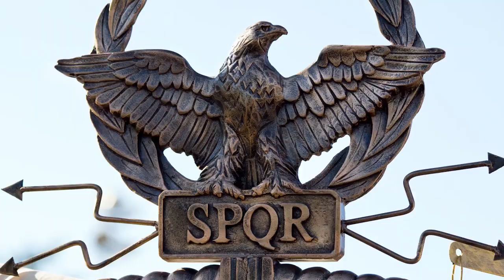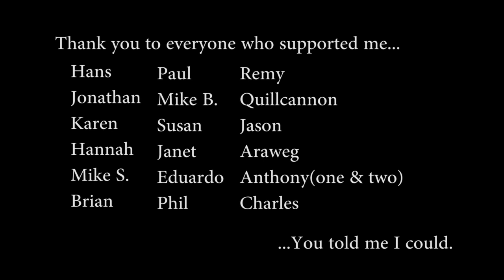Well behaved women don't make history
Part two of two: Mars the Roman God of War * The shovel and the sword * The rape of the Sabine women * Female victimhood  and Compassion for men * Space age state craft

As promised to commemorate 30k subs in 3 years, this is why men's rights is a hidden gem.

It's going to be in two parts because my internets cannae take any more of this uploading.